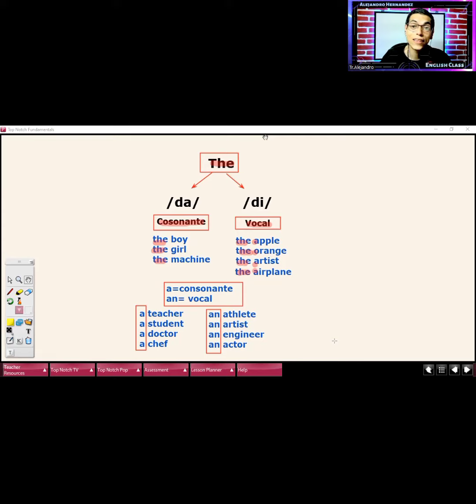Cómo PRONUNCIAR "the" en Inglés